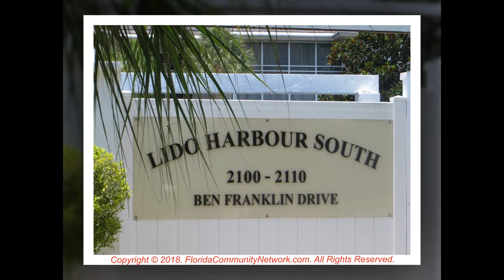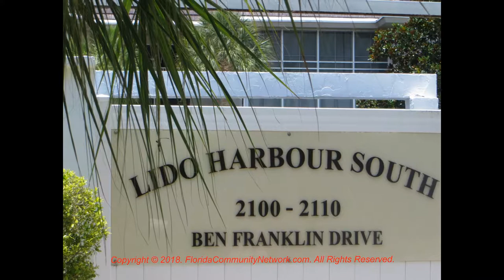Lido Harbour South Condo | Sarasota Florida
for more information about Lido Harbour South Condo Sarasota Florida